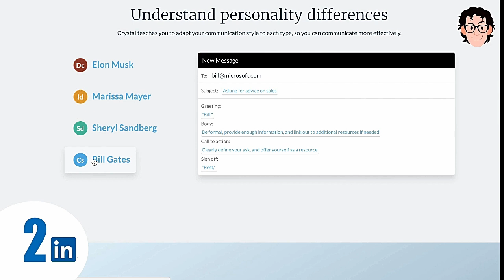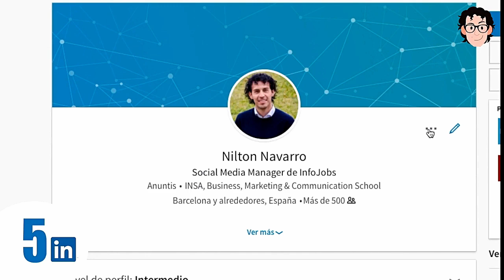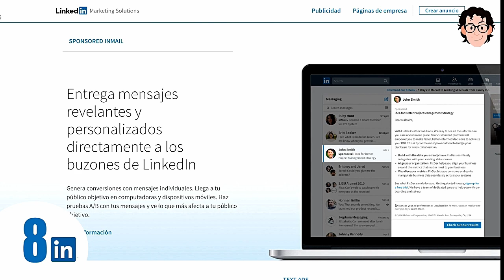🔝 Top 10 herramientas de LINKEDIN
Repasando canales, damos un paseo por las herramientas recomendadas por Milton Navarro para Lnkedin. 🚩 ¿ 𝗤𝘂𝗶𝗲𝗿𝗲𝘀 generar nuevos clientes y 𝗱𝗲𝘀𝘁𝗮𝗰𝗮𝗿 𝘁𝘂 𝗺𝗮𝗿𝗰𝗮 ??

Mentoría

▶️ ¿ Quién soy ?